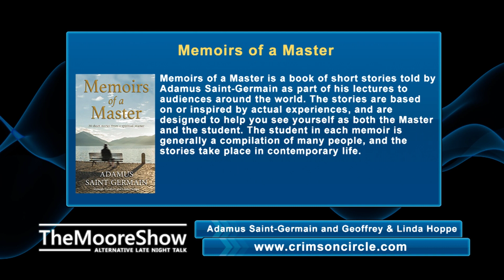GEOFFREY & LINDA HOPPE CHANNELER FOR ADAMUS AND TOBIAS | #511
Geoffrey Hoppe is a self-made marketing and advertising consultant, who started in public relations at 18 at NASA’s Ames Research Center, where he fulfilled his obligation to the US Army. After he left the military he worked for several advertising agencies and manufacturing companies in the US Midwest and Texas in senior marketing positions. In 1997 on an airplane flight a non-physical entity he calls "Tobias of the Crimson Council" presented himself and began conversing with him. In 1999 Geoffrey, together with his wife and partner Linda Benyo, founded the Crimson Circle as a means to bring Tobias’ messages to a wider audience.

1) Channeling.com is our trusted network of talented spiritual advisors dedicated to empowering lives by helping people discover answers to their most pressing questions, gain closure, find their purpose in life and more.

Title Intro:
Item Purchase Code:
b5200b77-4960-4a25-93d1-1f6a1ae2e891